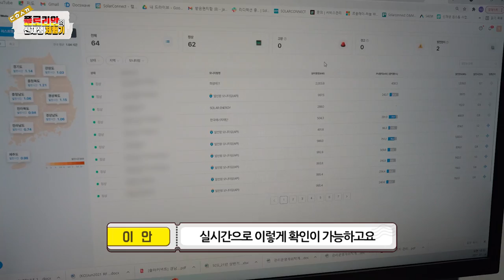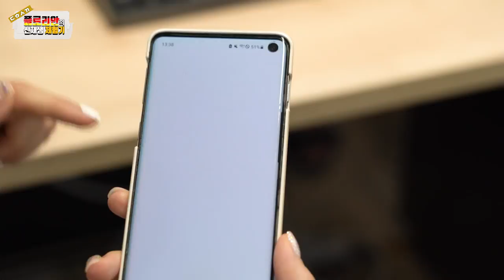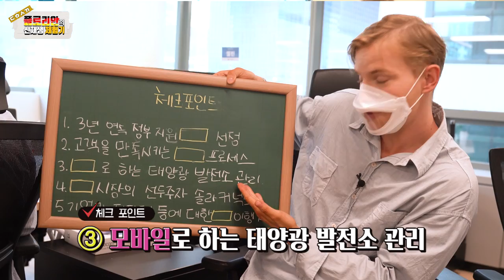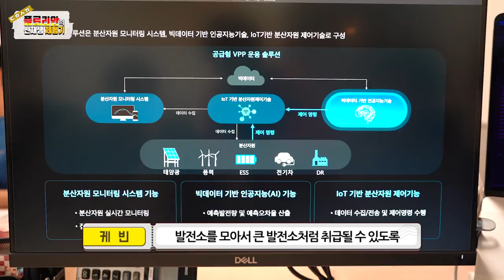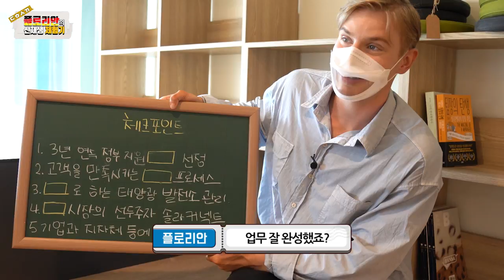🌈[플로리안의 신재생 체험기] ep.1 강남 한복판에서 태양광 발전소 관리를?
그린뉴딜이 만들어가는 재생에너지 일자리!
플로리안의 신재생 체험기가 찾아갑니다🕺

두근두근 첫 출근!
이번 영상속 체크포인트 함께 확인해보실까요😉

📌 오늘의 체크포인트 📌
1) 3년 연속 정부 지원 ㅁㅁㅁㅁㅁ 사업자 선정
2) 고객을 만족시키는 ㅁㅁㅁ ㅁㅁㅁ 프로세스
3) ㅁㅁㅁ로 하는 태양광 발전소 관리
4) ㅁㅁㅁ 시장의 선두주자 솔라커넥트
5) 기업과 지자체 등에 대한 ㅁㅁㅁㅁㅁ 이행 지원